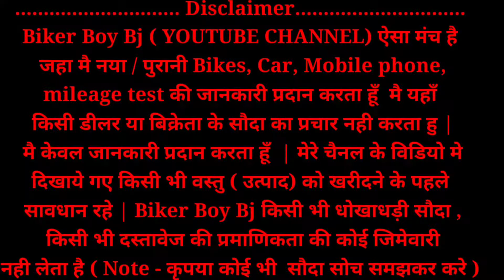Best & Cheapest used car in jharkhand |Used car 1 लाख 20 हजार से शुरू | Biker Boy bj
Hello guys मेरा नाम bishwajeet है इस चैनल मे आपको new + Old (Second Hand) Bikes, cars, mobiles, laptop etc की जानकारी दी जायेगी
and वीडियो को अपने Friends, Family members को जरूर share करे

Address :-Fairdeal - Hyundai
Plot A-2, Phase II, Adityapur Industrial area, before 'RIT' more, Jamshedpur - 831012, Adityapur, Jamshedpur, Jharkhand 831012

Your Quaries :-

second hand cars in ranchi
Tata Jamshedpur used car
Second hand car junction Jamshedpur
second hand car video Jamshedpur
second hand Duster price
second hand XUV 500 price
used car in Jamshedpur
Second Hand car showroom Tata Jamshedpur
सेकंड हैंड कार जमशेदपुर
Used Car in Tata Jamshedpur
Second hand car in Tata Jamshedpur
Second hand car in Jamshedpur
jamshedpur second hand cars
sabse sasti purani cars
old cars 2022
sri Sai motors Jamshedpur
Bikerboybj
usedcar
usedbike
second hand
Usedcarinjamshedpur
usedcarmarketinjamshedpur
Secondhandbikejamshedpurktm
Secondhamdbikeinjamshedpurjharkhand
Usedtractormandi
Second handtractorbazar
Secondhandtractorinjamshedpur
secondhandtractorinjharkhand
Secondhandcarinjamshedpur2022
Truevaluecarsforsaleinjamshedpur
जमशेदपुर सेकेंड हैंड कार बाजार
Secondhandsportsbikeinranchi
Secondhandmobiletata
Jamshedpursecondhandmobilee
Secondhandphonejamshedpur
jamshedpur me second hand car
Second hand car jamshedpur me
jamshedpur old car showroom
Second hand car
Jamshedpur second hand car
Jharkhand vlogs
Quality cars Ranchi
Secondhandbikeinjharkhand
car market jamshedpur
Second hand omni car ranchi
Old car showroom ranchi
Used car ranchi
Second hand car showroom in ranchi jharkhand
Second hand car in ranchi jharkhand
second hand car ranchi
Second hand car jamshedpur jharkhand